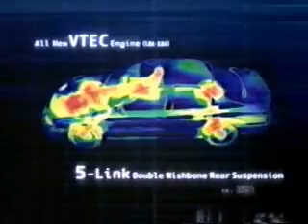honda accord ad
body type : CF4
30sec
《HQ version》